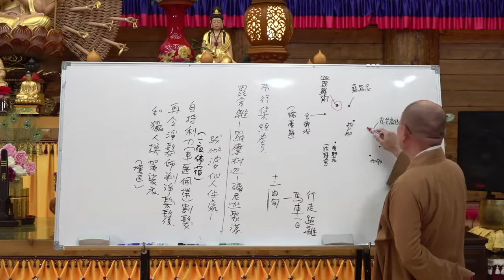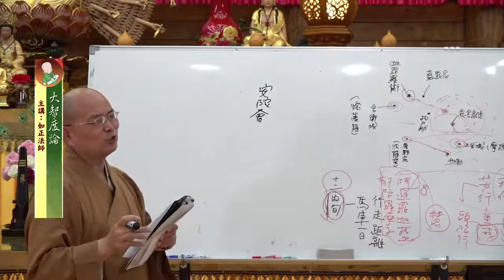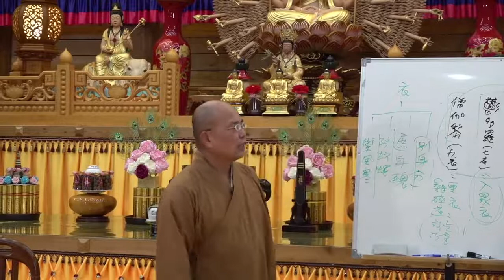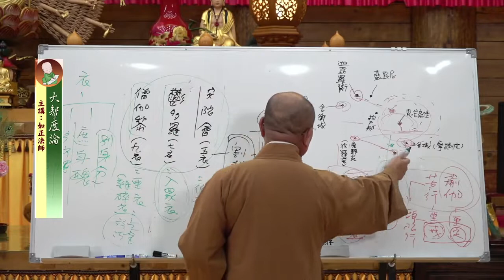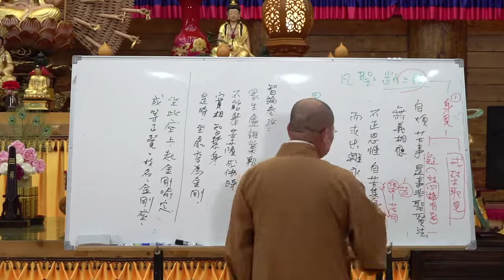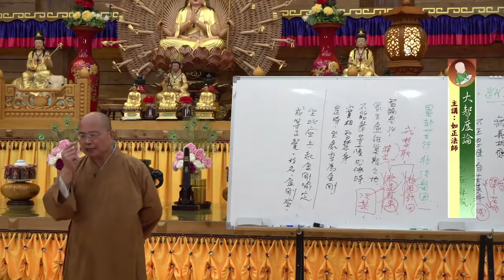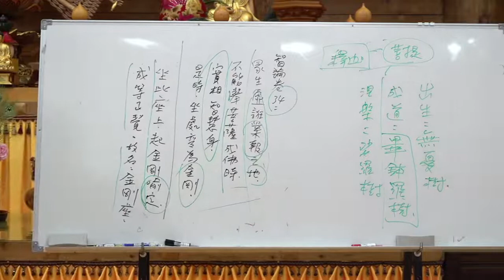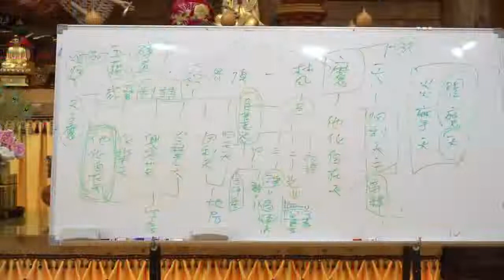大智度論第023集&第024集